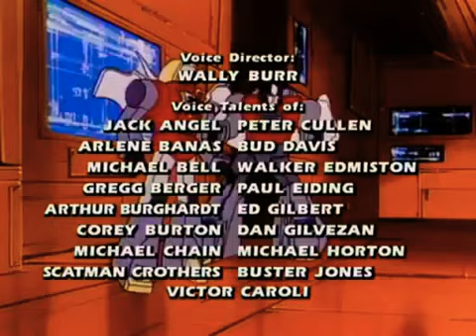Pino raco video HD 2 Seminara Transformers